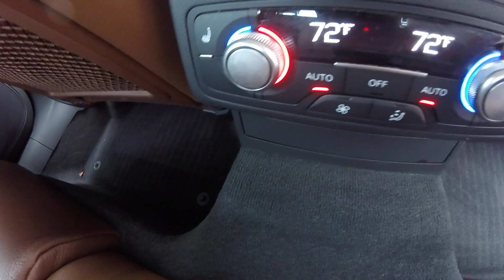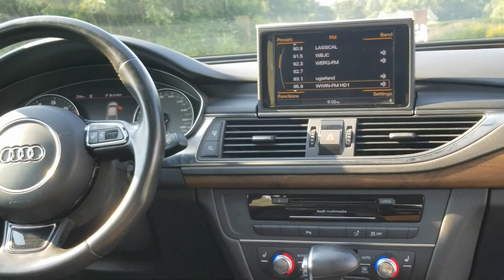AUDI A7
Review of the 2012 Audi A7
Thanks for taking your valuable time to watch our video.
This car speaks for itself! Classy, speedy, luxury, and top notch engineering.  If this car was not so much to repair/maintain, I would not mind owning it.  I know we didn't cover everything.  So, below is a helpful link with more detailed information on this

2 Locations:
10100 LIBERTY ROAD RANDALLSTOWN, MD 21133
4660   REISTERSTOWN ROAD BALTIMORE, MD 21215

JAMES MAKIA (Owner)
WES WATSON CARSALESKING GOTWHEELS (MARKETING)
AARON PACK   (SALES)
Follow them!

Got some cool stuff you want us to check out?

Send it to:
GT2 Car Reviews

Only if you want.